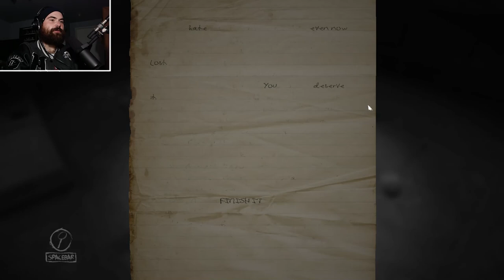Layers of Fear / Partie 3 car 1ière inexistante